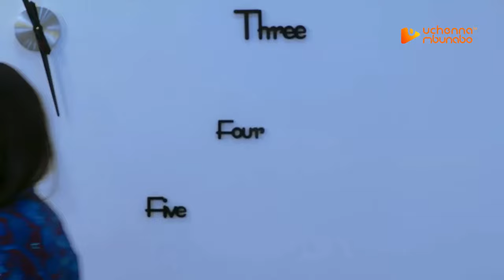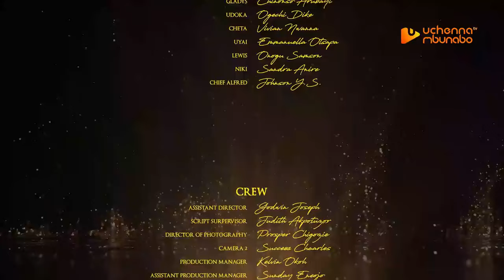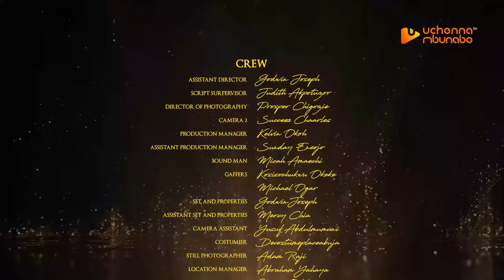LOVE BINDS US (2024)- RAY EMODI, UJAMS GABRIEL, CHINONSO ARUBAYI - NEW TRENDING NIGERIAN MOVIE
Family movie.
Love movie.
Romantic movie.
Marriage movie.